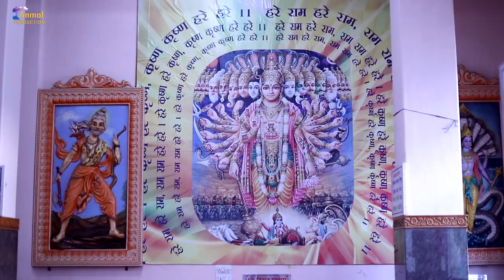Tu Ram hai #2020# Bhajan By Dr Madan Jhalta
Anmol Production ||

Singer"s - Dr Madan Jhalta||

Composer - Dr Madan Jhalta

D.O.P. & Drone - Anil Sharma & Arun Sharma
lyrics .. Yogi ji
Artist - Dr Madan Jhalta & Pooja Sehgal  ||
Editor - Gopal Chand ||
Label - Dr Madan Jhalta ||

हैलो दोस्तों अगर ये विडीयों पसंद आये तो प्लिज़ लाईक किजीये और
ईसी प्रकार के खास वीडीयो के लिये जैसे Pahari Videoडांस पानें के लिये हमारे चैंनल को निचें दियें लाल बटन पर क्लिक करकें subscribe कर लीजिए और पास की घंटी को अॉन कर दिजीए ताकी हम नया विडीयों अपलोड करेंगे तो आपको सुचना मिल जायेगी

Ram mandir at Ayodhya
Hitt Hindi Ram Bhajan